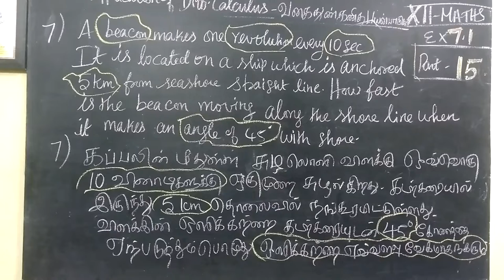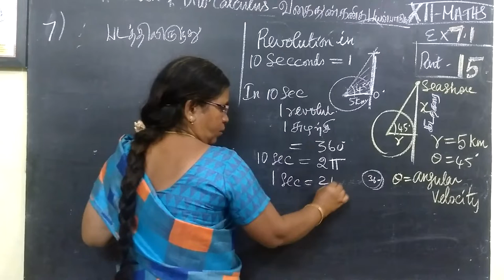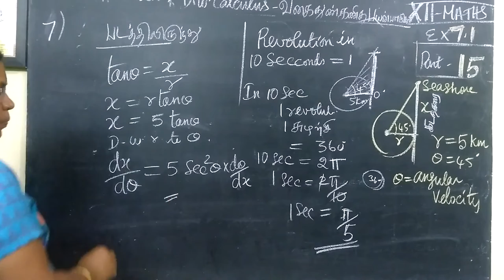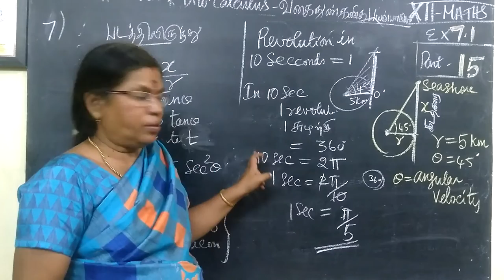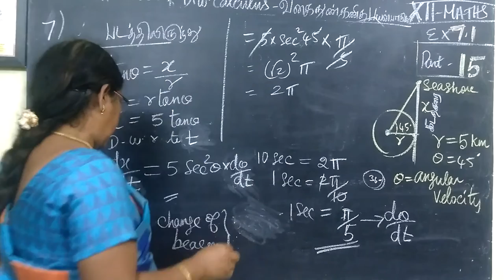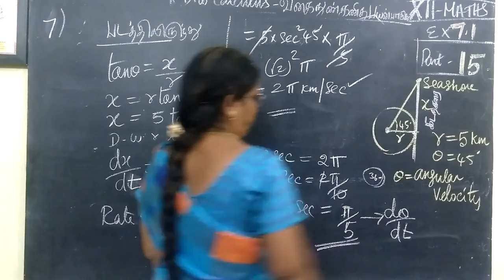12-M [15] Ex-7.1-7 வகைநுண்கணிதத்தின்பயன்பாடுகள் Gomathidharmarajan_x264_x264_003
12-M [15] Ex-7.1-7 வகைநுண்கணிதத்தின்பயன்பாடுகள் Gomathidharmarajan